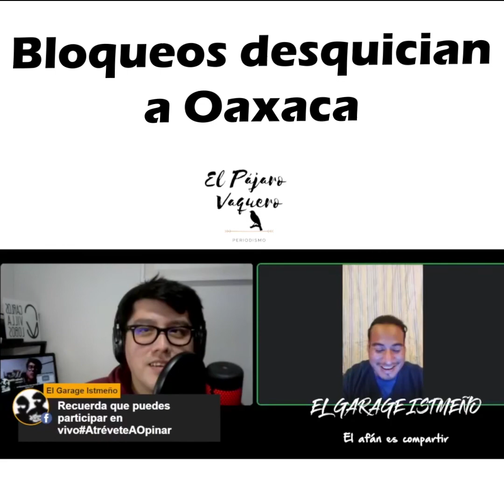Bloqueos desquician las calles de Oaxaca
Diversas Organizaciones sociales oaxaqueñas, han salido a las calles para exigir al gobierno del estado de Oaxaca que se cumplan con sus peticiones. Esta serie de bloqueos se caracterizaron porque los ciudadanos han sido afectado una vez más.